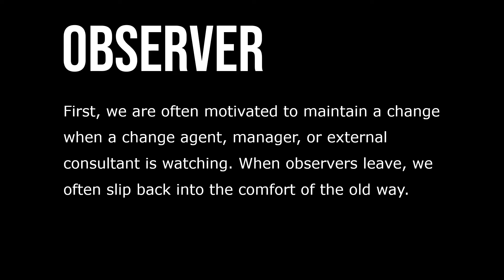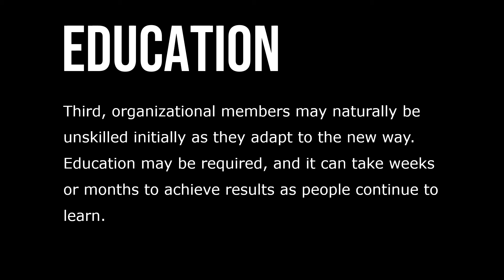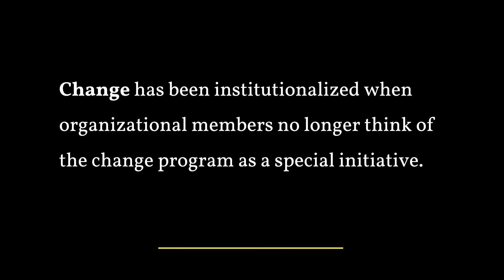Sustaining Change After the Intervention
Interventions describe methods to achieve personal change, team change, and organizational change. Once people try out changes like these, they may find them exceedingly difficult to maintain. For example, the new team roles may not feel as comfortable as the old roles, and members may long for the past despite the fact that the old roles did not work well. In such cases, there is the likelihood of a relapse to how things used to be done before the intervention. Relapse is a possibility for several reasons.

First, we are often motivated to maintain a change when a change agent, manager, or external consultant is watching. When observers leave, we often slip back into the comfort of the old way. Second, the change is often a more difficult state, requiring more conscious energy, emotion, or attention, and we may have dedicated our attention to it when we were asked to.

Daily struggles with workload and the psychological demands of maintaining conscious attention to the change can require enough dedication that the demands of personal, team, and organizational changes can be too much to maintain. Third, organizational members may naturally be unskilled initially as they adapt to the new way. Education may be required, and it can take weeks or months to achieve results as people continue to learn. Fourth, systemic organizational forces such as rewards or cultural values, expectations, and beliefs may be too powerful to overcome, and they may inhibit members from fully adopting the change.

What is required are methods for sustaining and stabilizing the gains that have been achieved, for working through the barriers to maintaining change, and for pushing through the difficult initial stages of change so that it lasts.  The challenge is to develop techniques for making the “new way” stick. To sustain change, most experts recommend that the change become “institutionalized.” Change has been institutionalized when organizational members no longer think of the change program as a special initiative or project.